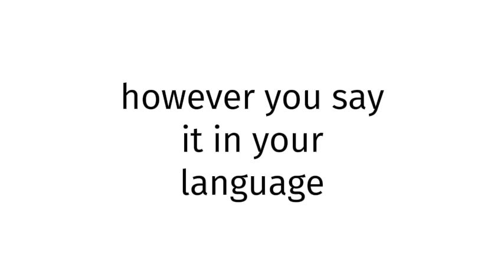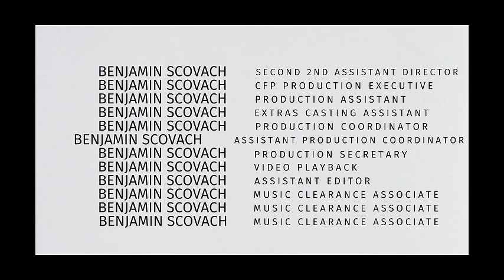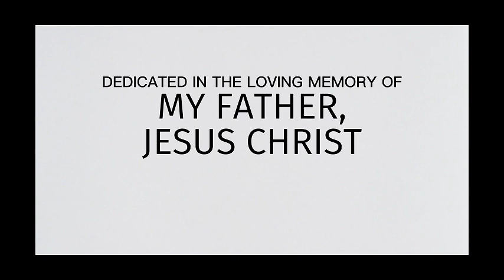How to pronounce Eritrea SEX BLUE FILM?(CORRRECTLY)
Welcome!
Throughout the entirety of my channel, you will learn to pronounce vocabulary the correct way. In today’s video, you will learn to pronounce Eritrea SEX BLUE FILM the correct way.
Timestamps below:
0:00 intro
0:27 word of the day
0:37 examples of word
0:51 ending